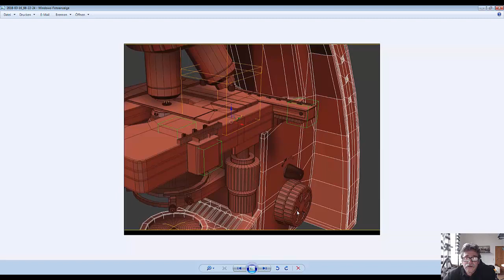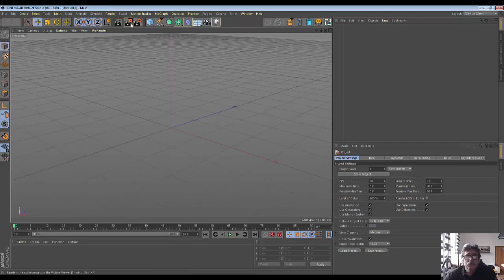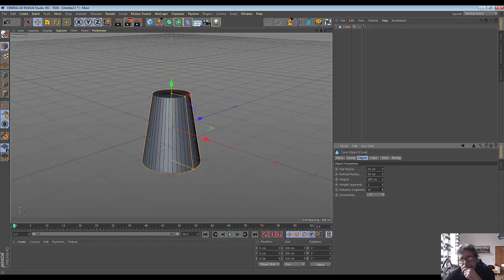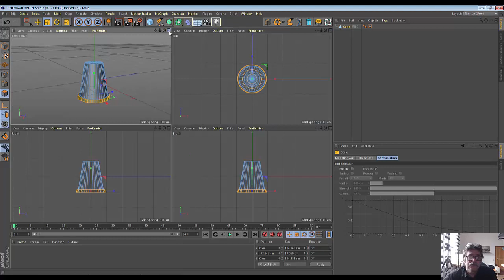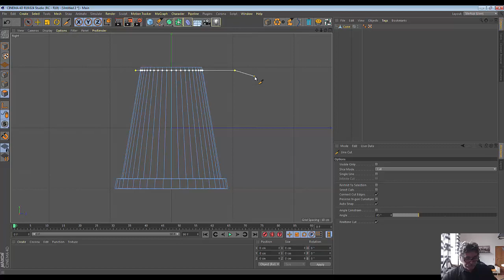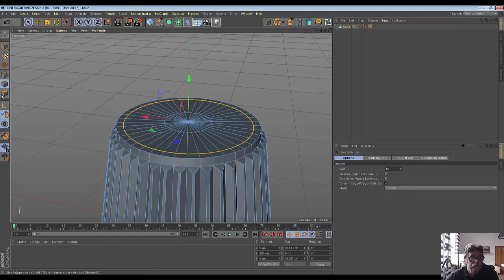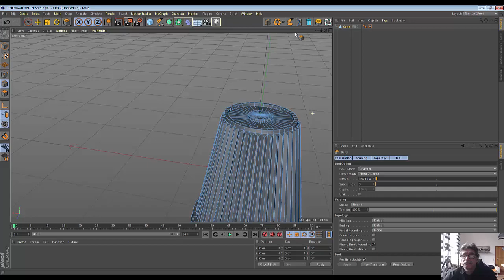26. cinema4D. Microscope, Регулятор часть5